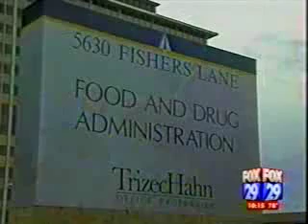Heparin and Saline Drug Contamination 2